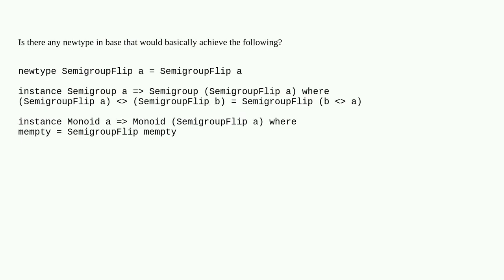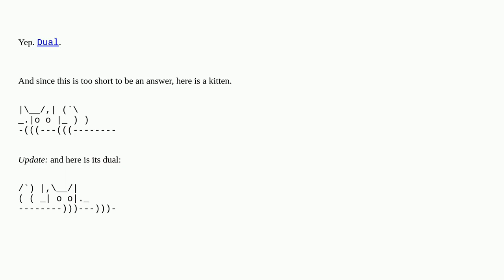Haskell newtype that flips semigroup operation?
A special thanks goes out to the community

  semigroup haskell monoids